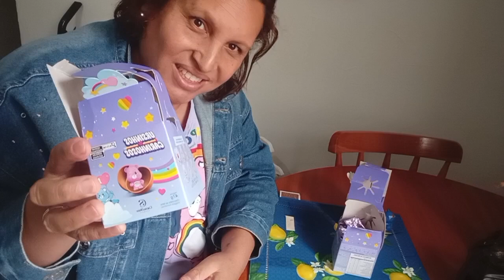Provando lançamento cacau show ursinho carinhosos 😱😱😱😱